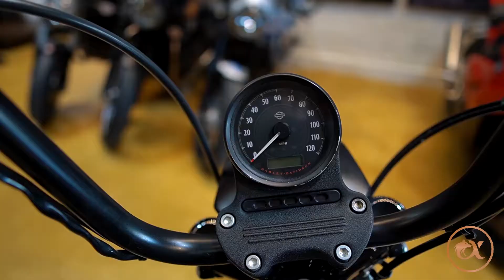2019 Harley Davidson Sportster 1200 Iron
This Harley has a blacked-out 1200cc Evolution engine that provides more attention to a classic 3.3-gallon Sportster fuel tank features multi-colored striped 70’s-inspired and the combination of the classic Vivid Black color of Harley Davidson.

​The previous owner only rode the bike for 3244 miles, he kept it in the garage and gave him a lot of attention to ensure that the bike was kept in good condition.

​This Harley Davidson it also features a black Mini-Ape Handlebars for an aggressive, two-fists-in-the-wind riding position, The fixed black speed screen leaves no question as to the attitude of the motorcycle and nine-spoke wheels that are black as night from rim to rubber to complement the Dark Custom look.

If you are looking for a bike that does not need much maintenance, easy and enjoyable to ride, first time and experienced riders alike will love this motorcycle for the comfort and the unparalleled presence the bike brings along.